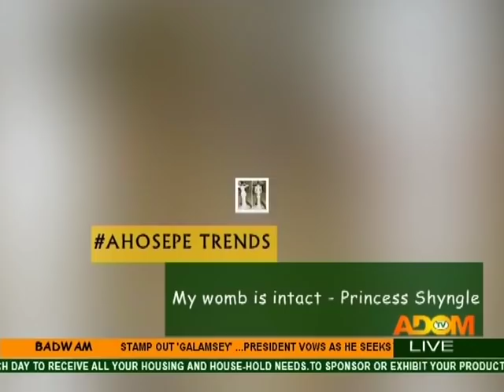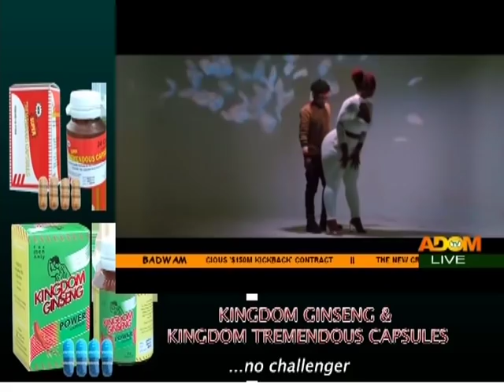Badwam Ahosepe on Adom TV (30-7-18)